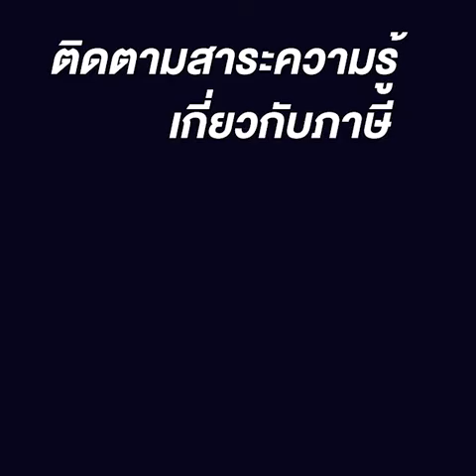ไม่เสียภาษี3ปีคุณจะเจออะไรบ้าง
เพราะมีเบาะแสหนึ่งถึงสาเหตุของ
เป็นเพราะกรมสรรพากรได้นำ "ระบบ Data analytics"
มาใช้ในการเพิ่มประสิทธิภาพการจัดเก็บรายได้
ส่งผลให้นำ
เข้ามาสู่ระบบภาษีจำนวนที่มากขึ้น
โดยเฉพาะในกลุ่มที่ค้าขายออนไลน์
👉🏾ยุคนี้ถ้าคุณคิดว่า การเรียนภาษีไม่จำเป็น
การหลบภาษีปลอดภัยกว่า
ต้องไม่ให้สรรพากรรู้ว่าเราทำธุรกิจ
หรือได้รับคำแนะนำว่ารอให้สรรพากรมาเรียกแล้วค่อยเข้าสู่ระบบ
☘️คุณคิดถูกเเล้วคะ
เมื่อสรรพากรมาเรียกคุณย้อนหลัง
💣 คุณจะต้องพบกับ เบี้ยปรับ 2เท่าถ้าไม่เคยยื่นแบบเสียภาษีเลย
💣คุณจะต้องเจอเงินเพิ่ม อีก 1.5 เปอร์เซ็นต์ต่อเดือน
หรือ18%ต่อปี ซึ่งแพงกว่าธนาคาร
แทนที่เราจะจ่ายแต่ภาษีจำนวนน้อยๆที่สุดในตอนแรก
💣กลายเป็นเงินก้อนโตที่ทำให้เจ้าของกิจการหลายราย ล้มทั้งยืน โดยไม่ได้คาดคิด
เพราะ อายุความทางภาษี มีถึง 10 ปี
นี่คือสิ่งที่เจ้าของกิจการไม่ทราบ
ไม่ตั้งใจ ไม่รู้ ไม่มีใครมาแนะนำ
🔯เพราะสรรพากรใช้ BIG DATA ที่มาพร้อมกับระเบิดเวลา
เจ้าของกิจการทุกคนที่อยู่นอกระบบ ไม่รอดแน่!!
🏆🏆🏆หากเรามีความรู้ด้านภาษี ก็ไม่ต้องกังวลเรื่องเหล่านี้เลย
.แล้วคุณจะทำได้นานเเค่ไหน
คุ้มกันไหมกับการรอให้สรรพากรมาเช็คบิลย้อนหลัง
แล้วต้องจ่ายดอกเบี้ยมหาศาล
เราเก็บกำไรไว้ให้ลูกหลานดีกว่ามาให้สรรพากรค่ะ
🍀จ่ายในสิ่งที่ควรจ่าย
🍀จ่ายยังไงประหยัดสุด
🍀นำสิทธิประโยชน์ทางภาษีไปใช้ให้เต็มที่ค่ะ
แล้วพบกันค่ะในคอร์ส
เรียนรู้ภาษีประหยัดมหาศาลในคอร์สภาษี
ทำมาเพื่อช่วยSME แก้ปัญหาที่เจอค่ะ
โปรดีๆที่SME ไม่ควรพลาดเพื่อช่วยธุรกิจของเรา
สอบถามได้ที่ใน inbox :
ด้วยรักและขอบคุณ❤️

_user=UCrj1L6JTBzoeZHsUgQIgQCw